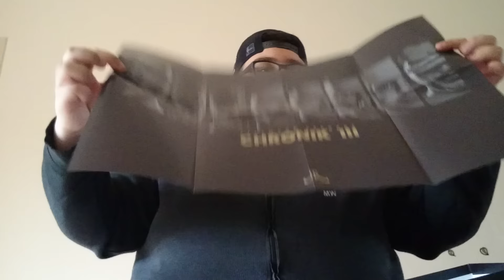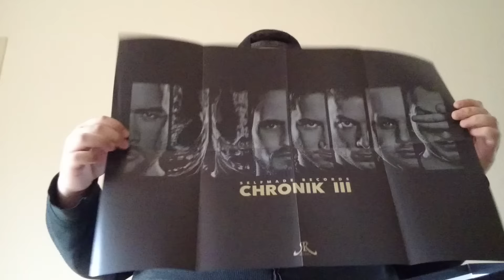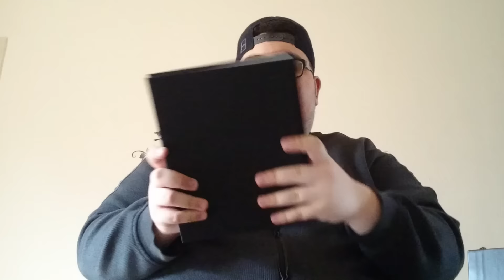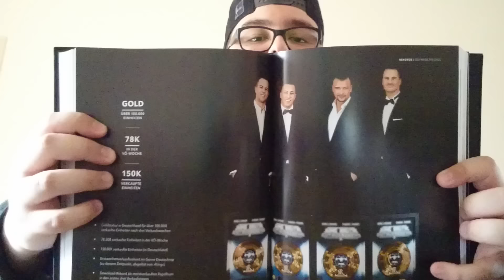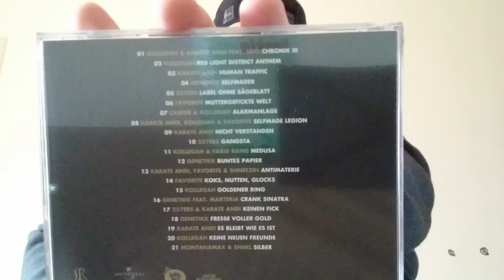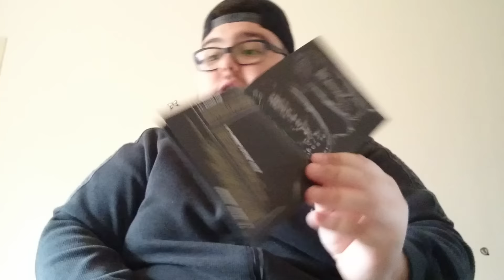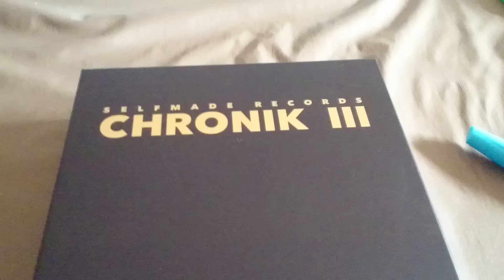Selfmade Records - Chronik III | CD Präsentation #57 | Fatih Cetin 159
Viel Spaß mit dem Video und Checkt meine Fan Seiten ab Freunde  👇☺👆

Freunde erlaubt ist zu 💯%